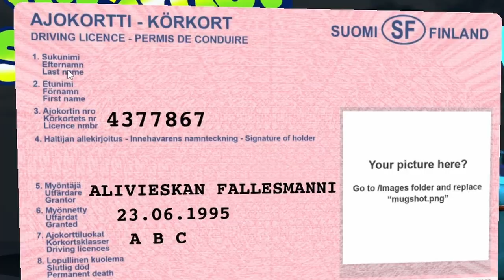Finnish Girl Trying MSC For The First time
Have you ever wondered, if just being finnish might help you with My Summer Car? Well here's the chance to find out! Let's see how far I can go with knowing nothing about cars, but being 100% finnish.

Love,
North